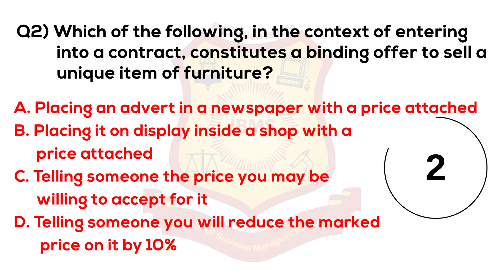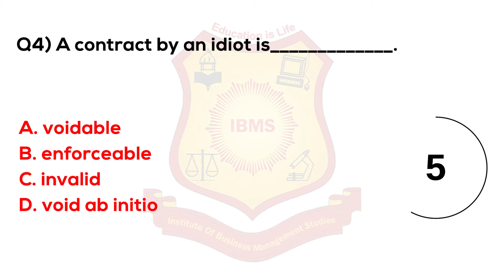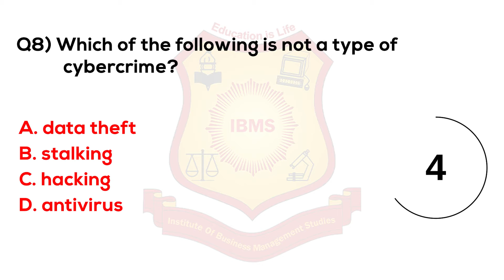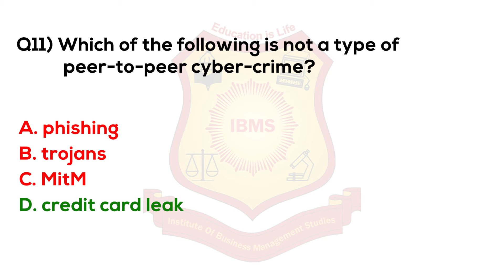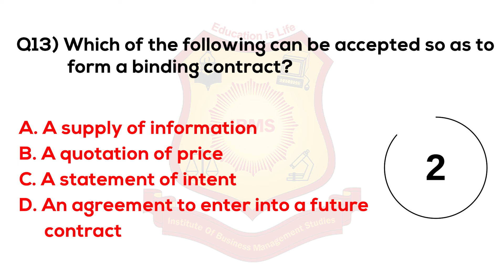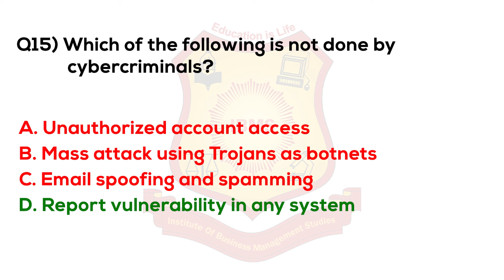MCQ on Legal Aspects of Business 2021 IBMS Series 704